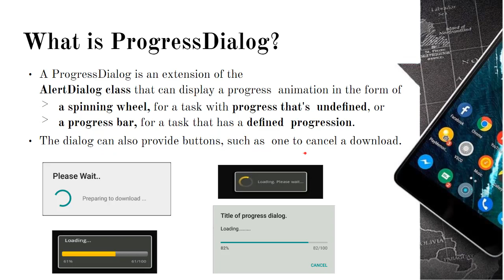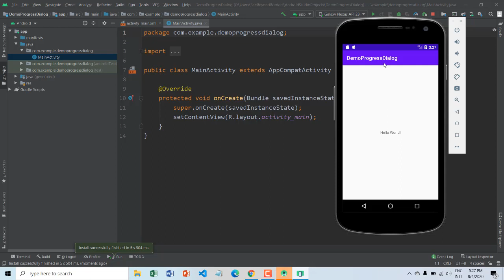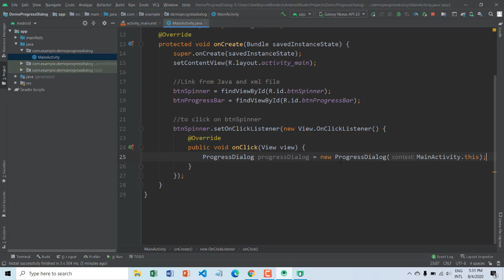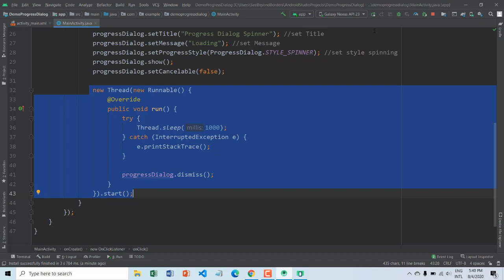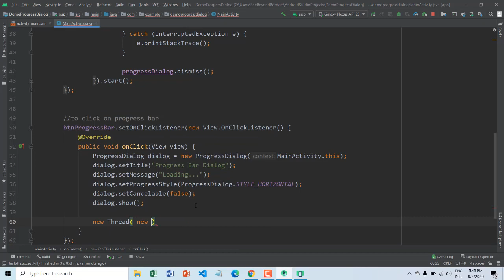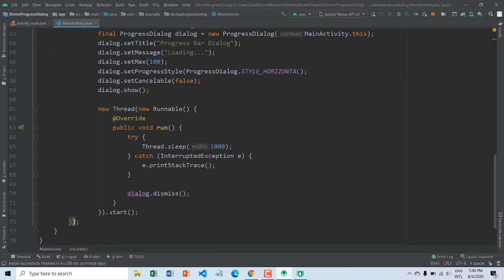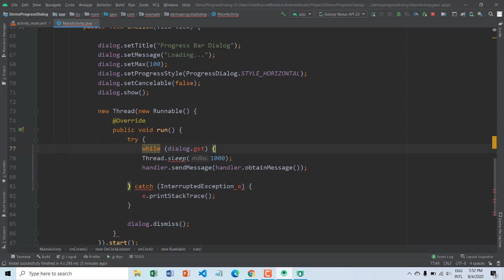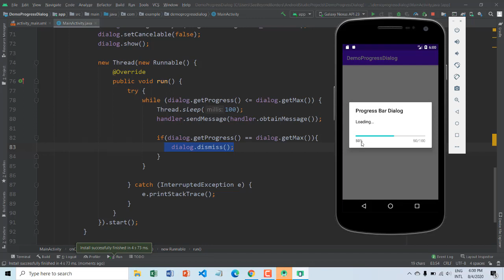23. Demo ProgressDialog in Android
This video talks about:
1. What is ProgressDialog?
2. Type of Progress Dialog
3. How to implement ProgressDialog (Progress Bar and Spinner)

*** Next Video is about Date/Time Picker